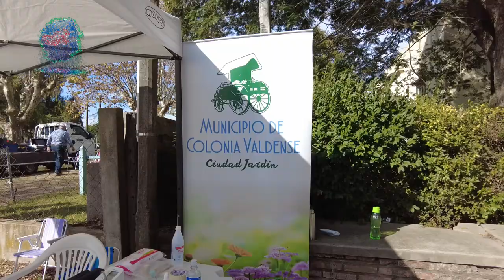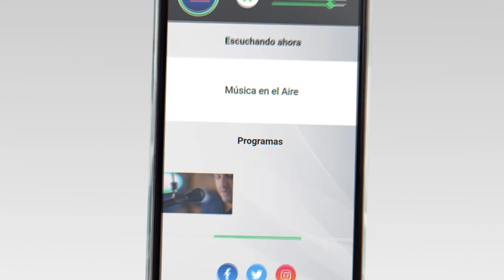120 participantes corrieron la 1era "Vuelta de los Colonos"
Este domingo 22 de mayo, Náutico Sport realizó la 1era "Vuelta de los Colonos". Se trata de una prueba de relevos con posta que recorrió 74 kilómetros por localidades de Juan Lacaze, Cosmopolita, La Paz, Colonia Valdense, Nueva Helvecia y Rosario.

A través del deporte se pretende integrar y difundir la cultura e idiosincrasia de la cada localidad. La prueba recorrió centro poblados y caminos habituales pero también caminos vecinales poco frecuentados. A modo de ejemplo pasó por el "Puente Negro".

Participaron 15 Equipos con 8 personas cada uno. Esta nueva modalidad "vino para quedarse y seguramente seguirá creciendo en próximas ediciones" manifestó el Profesor Abayubá Rodríguez, Director de Náutico Sport.